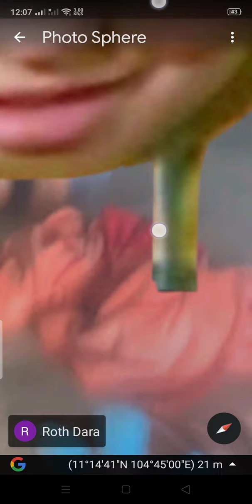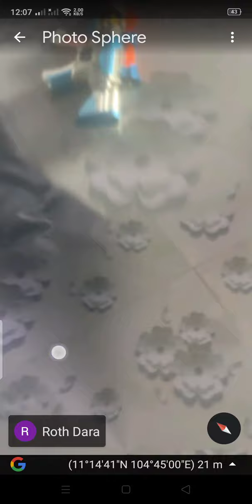i found this